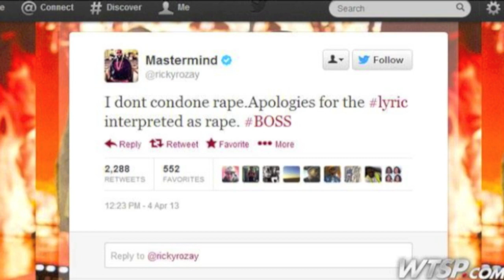BEST RAP LYRICS EVER - speaker 4 the dead rap hip hop 2017 lyrics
speaker 4 the dead best lyrics of all time rap hip hop speaker 4 the dead greatest rap lyrics of all time The Force Awakens (official) trailer rap - speaker 4 the dead unhappily ever after no more music for the cowards a message to nyc's mayor new cypher revolutionary cypher speaker 4 the dead walking dead theme song video zombie apocalypse rap preview trailer official theme song rap hip hop zombie rap holocaust music video my struggle speaker 4 the dead tupac on rap's future revolutionary cypher animal fights occupy wall street rap hip hop song jimmy fallon justin timberlake history of rap part 1 part 2 part 3 part 4 part 5 history of rap hip hop greatest mc's all time legendary hip hop artist tupac nas eminem biggie jay z ice t ice cube nwa game dmx grandmaster melle mel flash furious five rakim mic righteous j cole kendrick lamar eve meek mill ras kass immortal technique dead prez lupe fiasco free palestine or world war III top ten rappers top ten lyricists top ten rap song top ten rap lines top ten punchlines